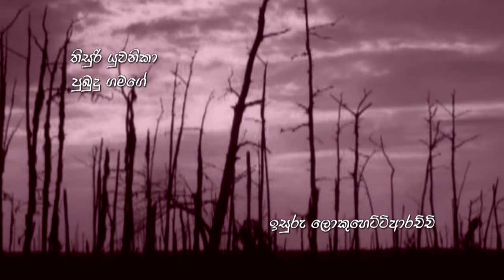One Day | එක දවසක් | Short Film | RA Cinema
Afilm by  Ranga Wijewickrama
Cast  - Isuru Lokuhettiarachchi
            Pubudu Gamage
            Thisuri yuwanika

Director - Ranga Wijewickrama
DOP- Thisara Thulwan
Productions - RA Productions
Script - Thisar Thulwan
Editor - Tharanga Wimalachandra
Art- Banura Jayamanna

This is Isuru Lokuhettiarachchi's first performance. One day Short film is the simplicity of a complex story about youth destroyed by true love

ප්‍රිය හිතවතුණි, R.A  Production  ඔබ වෙත ගෙන එන සිංහල චිත්‍රපට,ටෙලි නාට්‍ය හා සංගීත වැඩසටහන් මෙම නාලිකාව ඔස්සේ ඔබට නැරබීමට අවස්ථාව ලැබී ඇත. රංග විජේවික්‍රම මෙම නිරමාණයන් හී අධ්‍යක්‍ෂවරයා වේ.

R.A Cinema සියළුම වැඩසටහන්,ටෙලිනාට්‍ය නරඹන්න.

 RA Productions
එන්න අප හා එක්වන්න